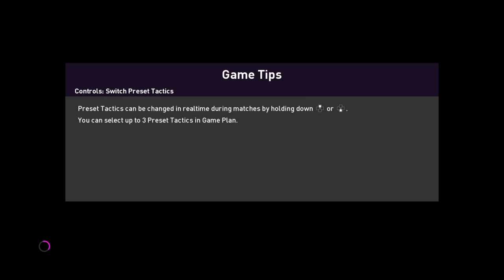eFootball PES 2020 LITE_20200505091119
Pes the best